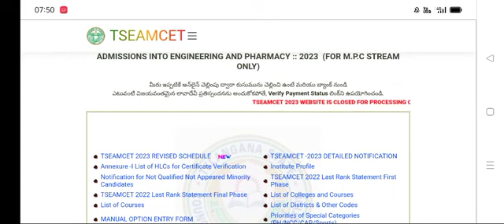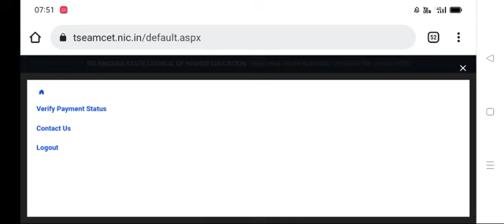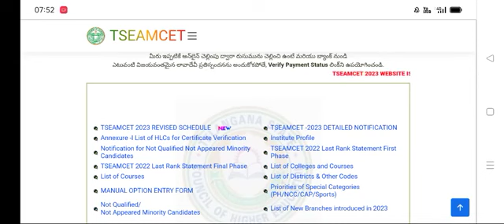Ts Eamcet 2023 Bipc Seat Allotment ఎలా చెక్ చేసుకోవాలి - మొబైల్ కి మేసేజ్ వస్తుందా ?